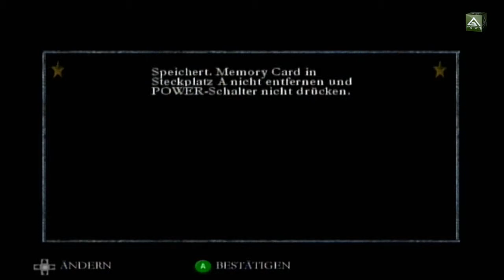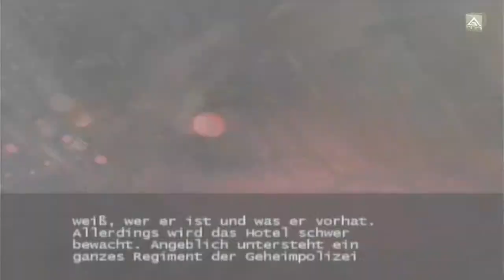Let´s Play Medal of Honor Rising Sun - part 10 [GCN/German/HD]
In Medal of Honor - Rising Sun (MoH RS) schlüpf man in die Rolle des Marine Corporals Joseph Griffin. Die japanischen Streitkräfte unternehmen alles, um ihre Übermacht im Pazifikraum auszuweiten. Wir stehen nun vor der Aufgabe, mit Sabotageakten, kluger Tarnung und ausgeklügelten Taktiken das Blatt zu den eigenen Gunsten zu wenden. Wie mir das alles gelingt seht ihr in den Videos.